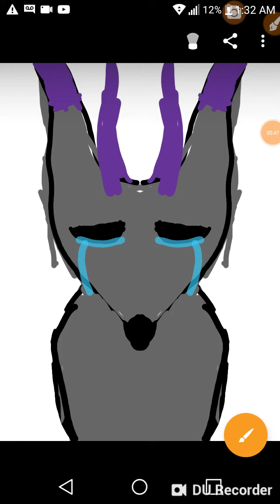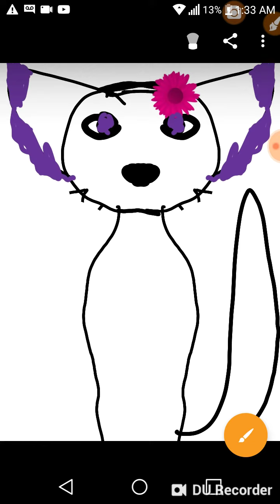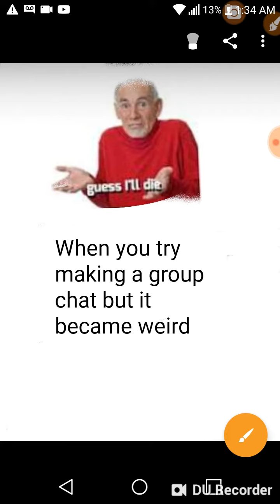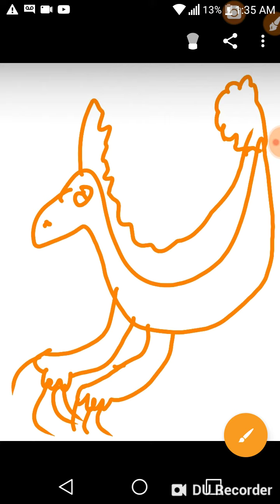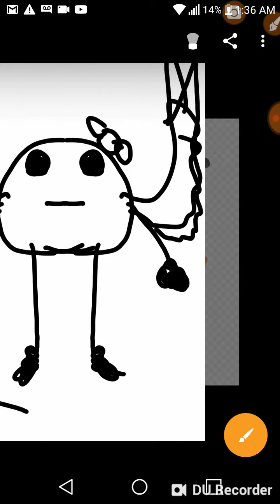Which one you like